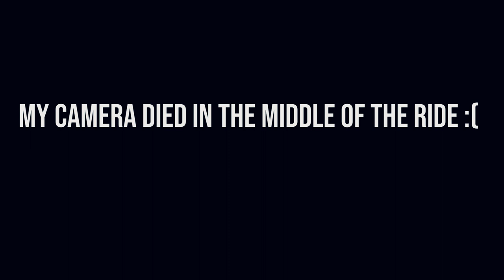THE GREATEST ROLLERCOASTER EVER BUILT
To round out our major trip for the summer, we drove up to North Carolina and went to Carowinds, which is probably the biggest amusement park in the southeast. We got on pretty much every rollercoaster there including Copperhead Strike, which is their newest ride, and Fury 325. The biggest and baddest rollercoaster you'll ever see. Definitely one of my favorite rollercoasters now. I hope you guys are enjoying the weekly uploads! Sorry that last weeks video was so short compared to this one and the Busch Gardens video. But im going to have another video out for you guys soon. I have a trip to go ride Velocicoaster soon and Iron Gwazi as soon as that opens up!